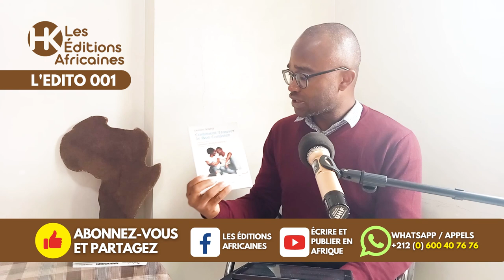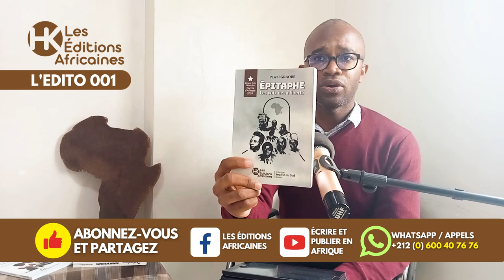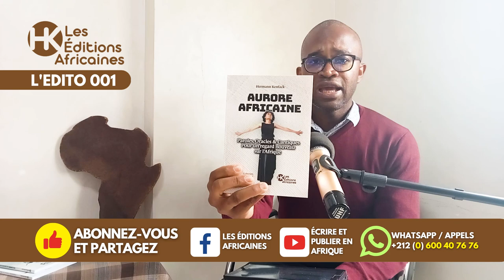LES ÉDITIONS AFRICAINES - ÉDITO 001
POUR ÉCOUTER CET ÉDITO EN AUDIO POSCAST

POUR ACHETER NOS LIVRES
— AURORE AFRIQUE : PAROLES, ORACLES ET CANTIQUES POUR UN REGARD NOUVEAU SUR L'AFRIQUE (Hermann Kenfack)
— TROUVER LE BON CONJOINT (Lessire Sem-Si)